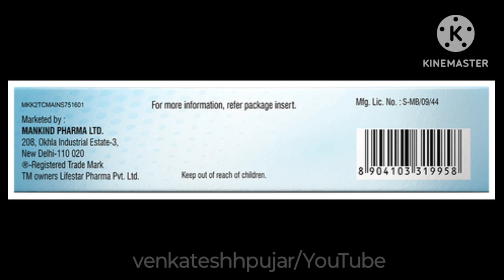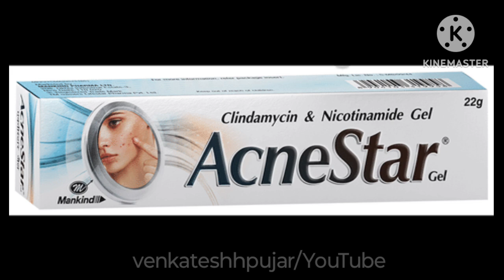Acnestar gel|Acnestar cream|cream for acne/pimples|clindamycin and necotinamide cream|Hindi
video contains information about -
1)what is acnestar gel?
2)content and uses of acnestar gel?
3)how ro use acnestar gel?
4) side-effects and contraindications of acnestar gel?
5) price and availablity of acnestar gel?